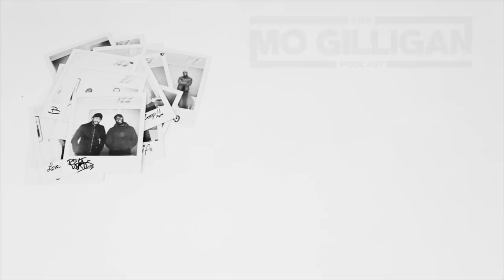I Was Interviewing The Spice Girls At 12 Years Old | The Mo Gilligan Podcast | FULL EPISODE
Season 1 Episode 7:

In the penultimate episode of this series, I speak with Reggie Yates on his come up. From growing up into the entertainment industry, the evolution of himself within the media and the passion that keeps him going.

for updates on shows and events.